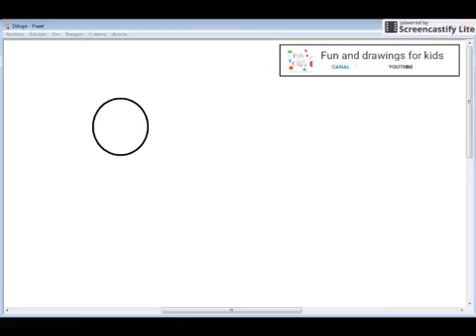گانے کے ساتھ بچے کے لئے کوالیہ کوالی آسان بنائیں